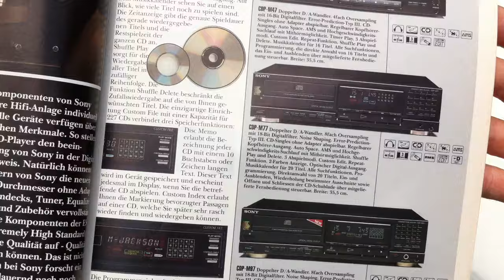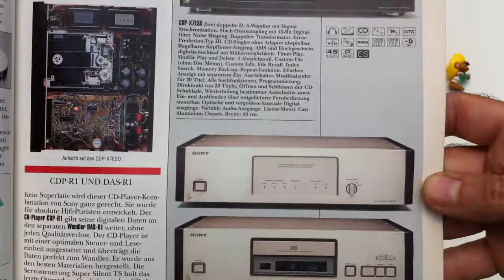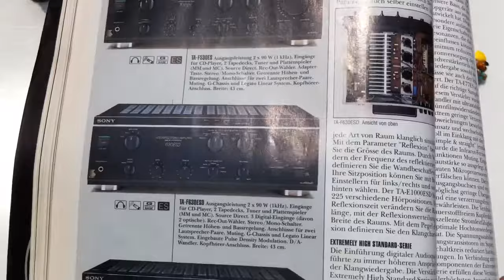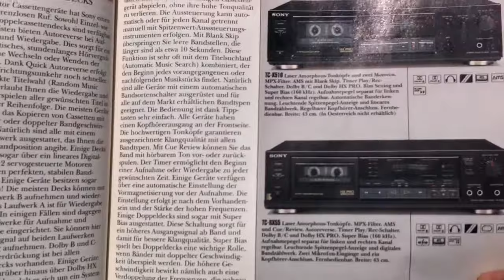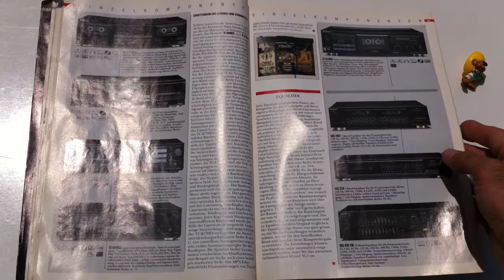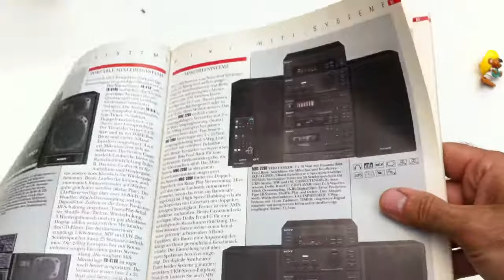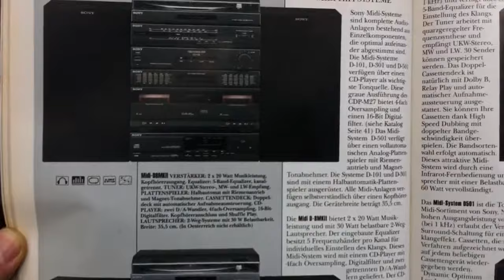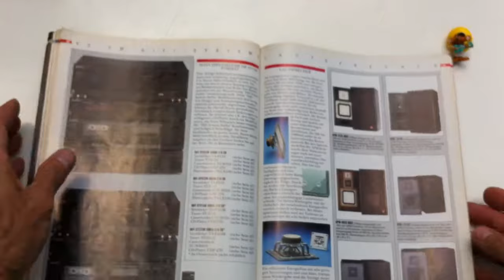Sony Sound & Vision 1989 Catalog Amplifiers Deck Cassette CD Player Best System Turntable Laser Disc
This Catalog Sony Sound & Vision Part # 2 contains commercials authentic electronic products years 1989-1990 and it has Four (4) Parts.
  For future video more uploads, audio vintage content and rarity catalogs Advertising, Commercials , prices list, Technical data products 70s/80s/90s/2000s.
Support me if you wish .